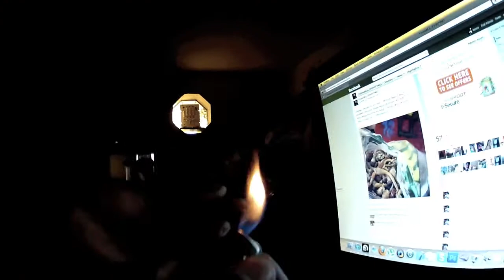Aesco.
Aesco Fshoty of Fshoty Records representing Fshoty Music Group.